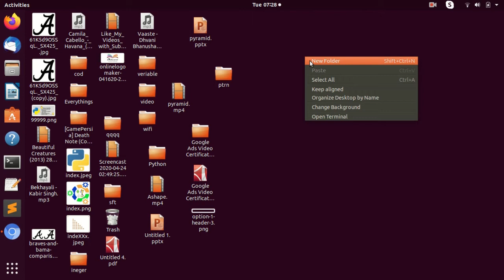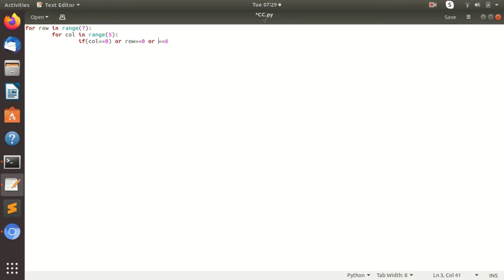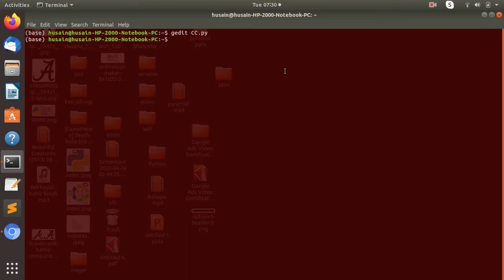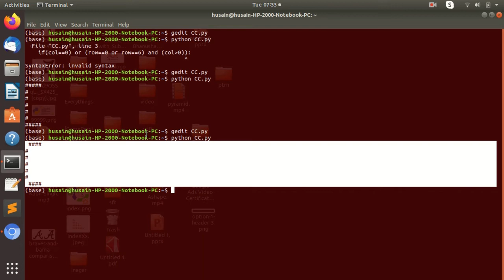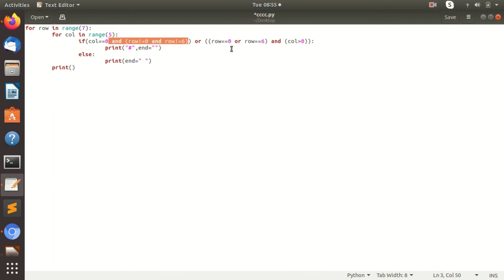Printing C Hash '#' shape in Python - Pattern of Python Programming